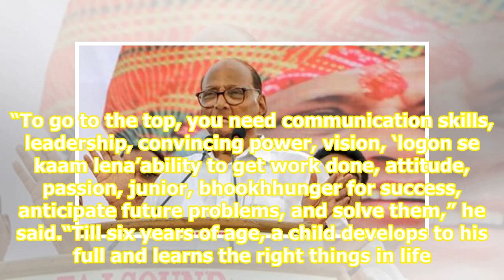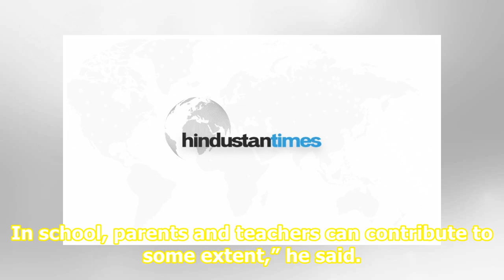Einstein, Newton excelled despite not having access to fancy schools: CBSE secretary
Central Board of Secondary EducationCBSE secretary Anurag Tripathi on Saturday said eminent scientists like Albert Einstein, Thomas Alva Edison and Isaac Newton did not have access to fancy schools but they excelled as they enjoyed unconditional support of their parents. Tripathi made this observati...